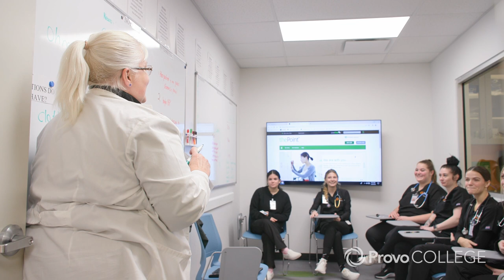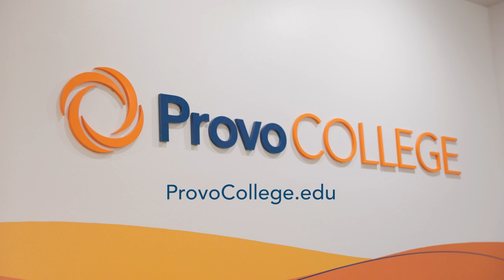Natalia T. | 2023 BSN Graduate Testimonial | Provo College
This year, Natalia is graduating from the Bachelor of Science in Nursing (BSN) program at Provo College. As a working woman, Natalia needed an accelerated program to help her advance her career. This is one of many reasons why she chose Provo College. Through the BSN program, Natalia has benefited from an excellent dean, new friendships, and nursing knowledge. She now has a job as a NICU nurse at Utah Valley Hospital. This is the same hospital where Natalia completed her clinical rotation with Provo College.